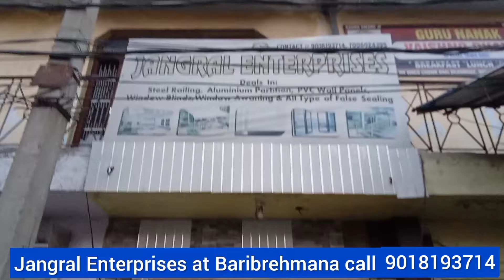jangral Enterprises at Baribrehmana